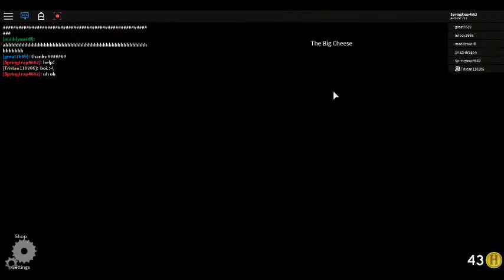Roblox The Normal Elavator Gameplay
Today we will play the normal elevator in roblox!